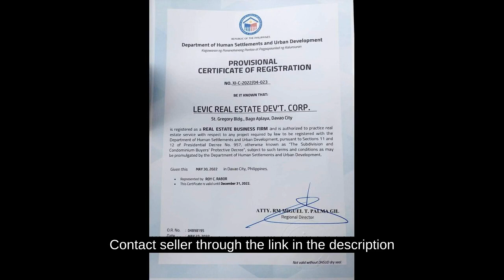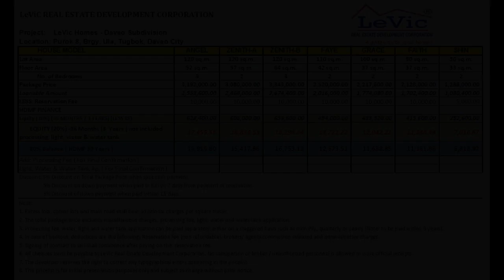3-bedroom Single Detached House For Sale in Davao City Davao del Sur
3-bedroom Single Detached House For Sale in Davao City Davao del Sur
House Type: Single Detached House
Number of Bedrooms: 3
Number of Bathrooms: 2
Floor Area in sqm: 52 sqm.